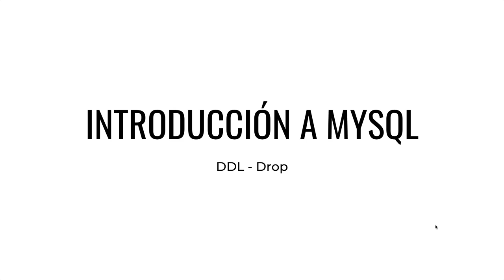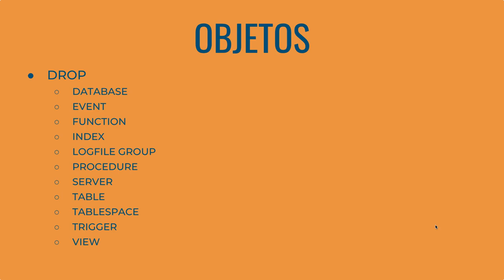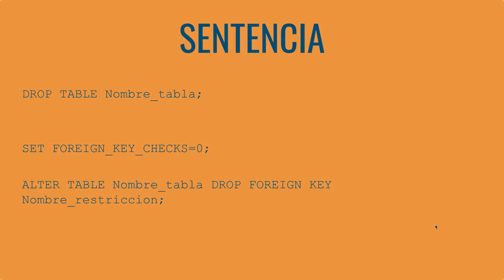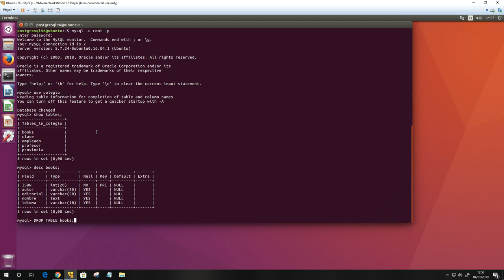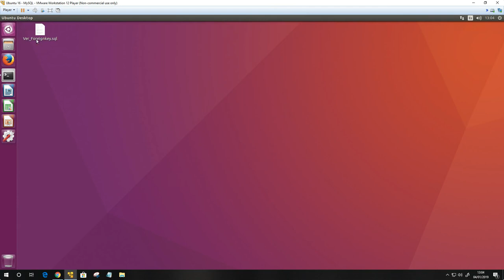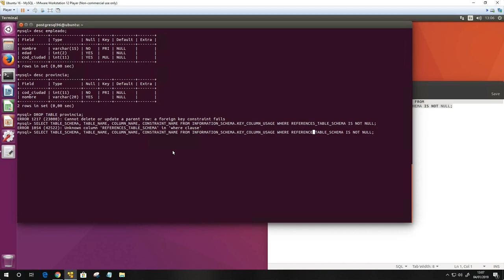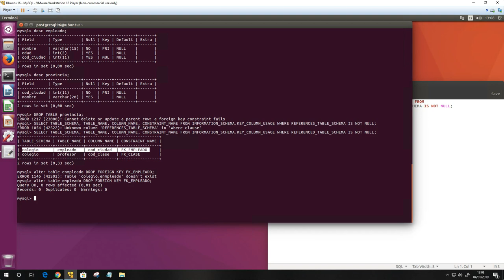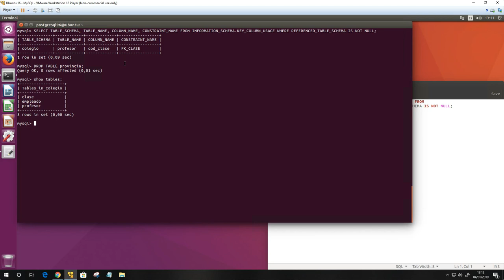CURSO de MYSQL Clase 11: DROP - created by ABATIC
En esta clase veremos el comando “DROP”, con este comando podemos eliminar los objetos que tengamos creado en nuestra base de datos. Estos objetos pueden ser una tabla, restricciones, trigger, funciones, bases de datos, etc.

Empezaremos viendo la sintaxis del comando DROP, aunque es sencilla, pero tenemos que tener en cuenta ciertos aspectos.

En nuestra máquina virtual, ejecutaremos este sencillo comando para eliminar unos objetos y veremos la forma de utilizar el comando DROP en un servidor MySQL.

En definitiva, en esta clase aprenderemos el comando DROP y los diferentes objetos que podemos eliminar en el servidor MySQL.